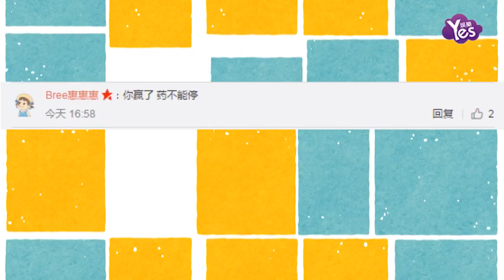【2年前】竟然還有這種操作！周冬雨情人節福利超逗趣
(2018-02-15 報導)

2月14日，周冬雨在微博曬出了一組自己的自拍照，并配文：聽說粉絲喜歡我發九宮格，愛我吧，別怕。照片中的周冬雨很是惡搞，奇形怪狀，十分有趣。這一波無厘頭自拍讓粉絲也大呼：你贏了！藥不能停   偶像包袱不要了  哇！不敢再要九宮圖了啊，還是遮不住你的美啊！周冬雨還不忘在評論中互動，詢問大家最喜歡哪張？不知道大家們能不能選出來。